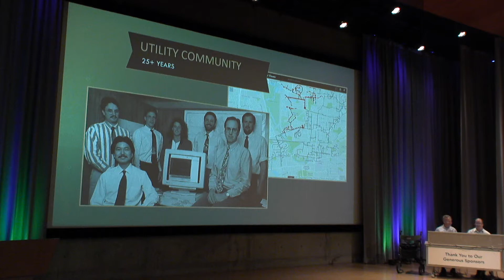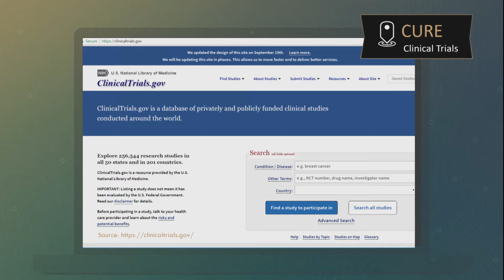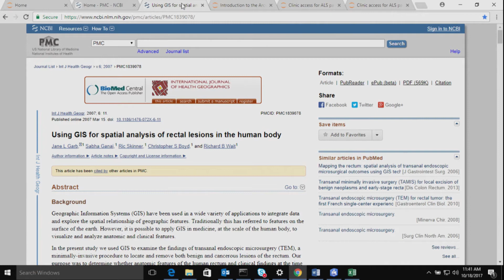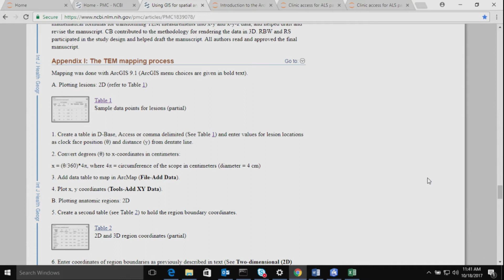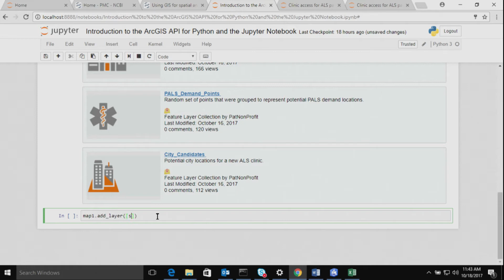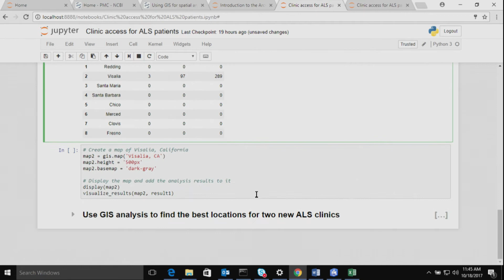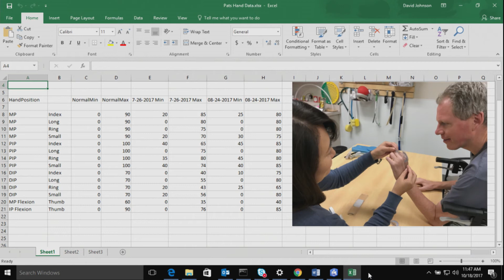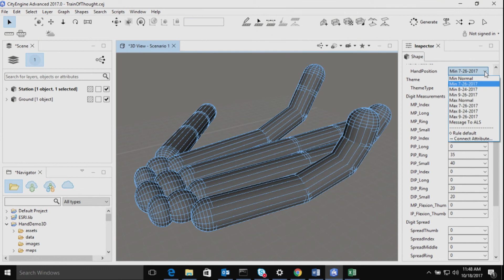GIS for Care, Cure & Community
View this demo from the Esri Health and Human Services Conference by Pat Dolan. Diagnosed with ALS in 2016, Pat decided to use the Science of Where, from a patient's perspective, to impact the care and community he is now apart of.